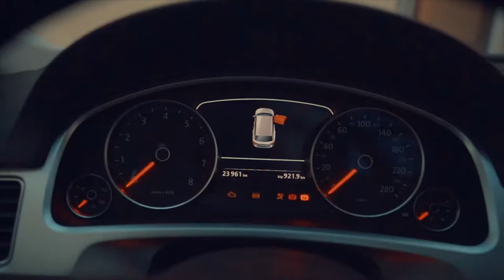Burj Al Arab Restaurant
A short visit with the family to have a dinner at Burj Al arab...
we enjoy it, the kids had fun and the service at Burj al arab is incredible...

Equipment:

Sony A7R2
Sony Sel2470GM
Sony Sel35F14Z